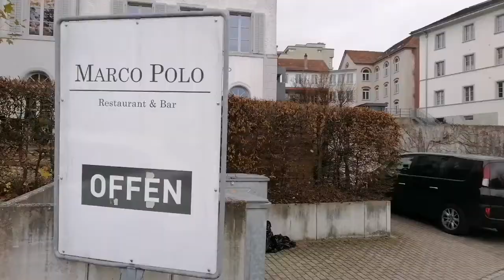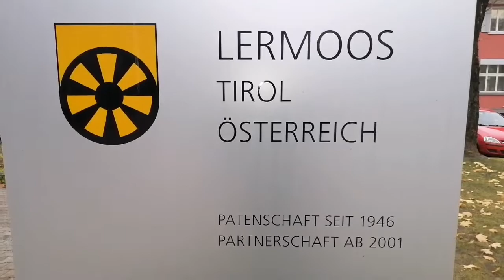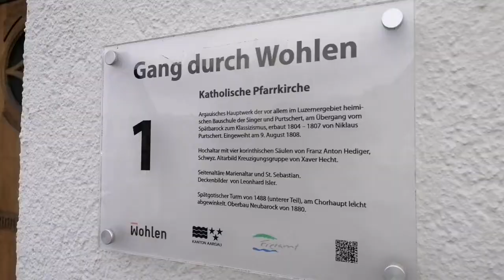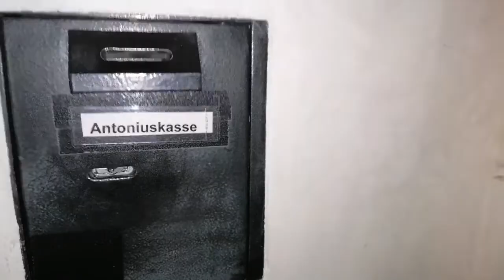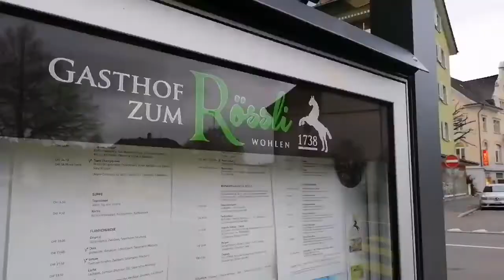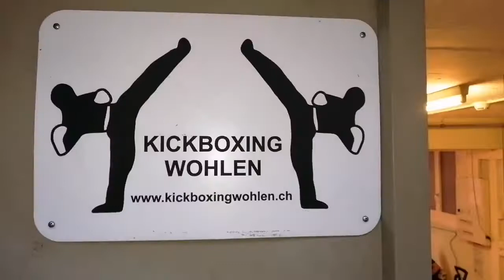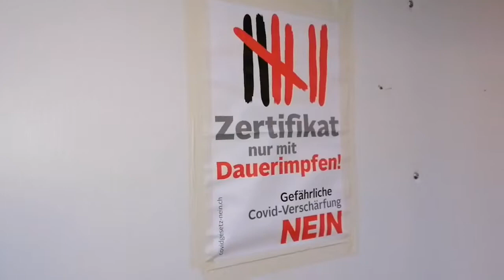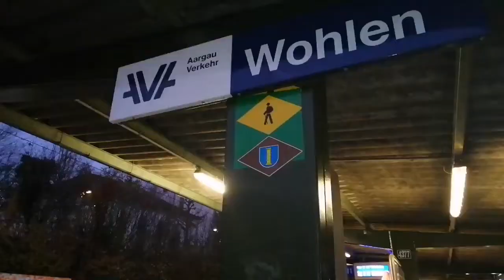17.11.2021 - Wohlen - (AG) - Switzerland 🇨🇭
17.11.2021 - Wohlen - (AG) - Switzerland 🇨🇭